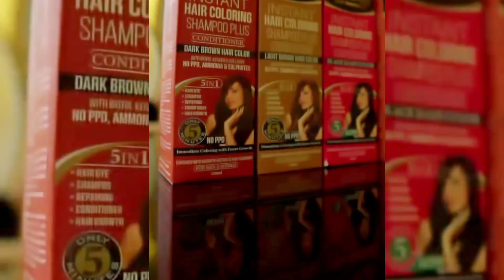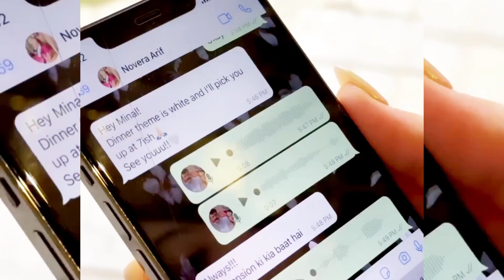Minal khan share her pregnancy Routine#Minalkhan#baby🤰🤰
Minal Khan baby video||Minal Khan decorating her room during pregnancy||